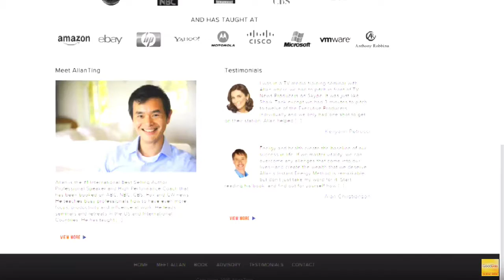Allan on CBS Sacramento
Stressed out, feeling overwhelmed and anxious? Here are simple and powerful strategies to help you alleviate your stress in life.